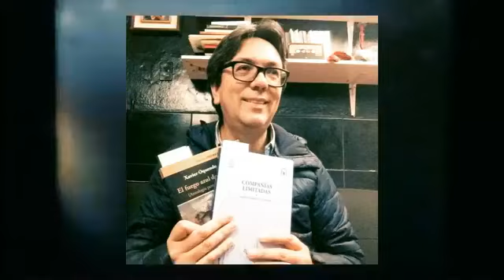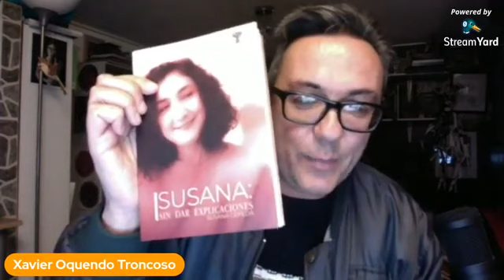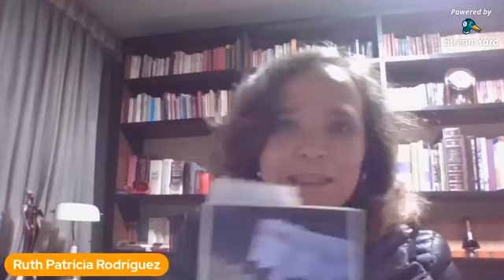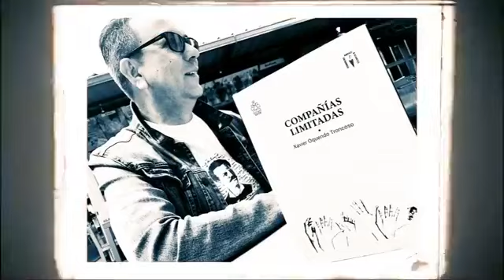Compañías Limitadas #8 (15/5/2021)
EL PROGRAMA "Compañías limitadas" No. 8

Con los escritores invitados: